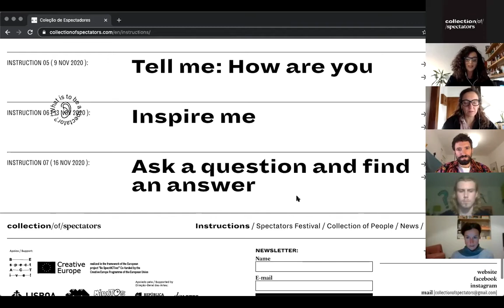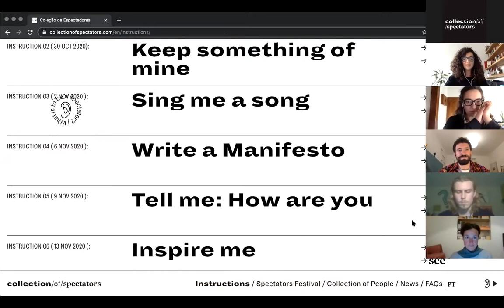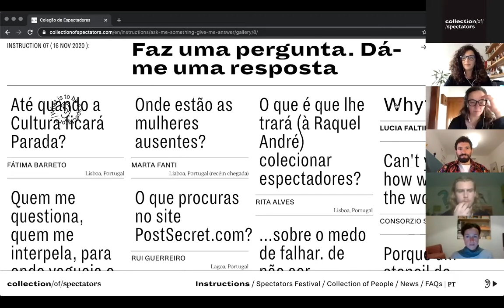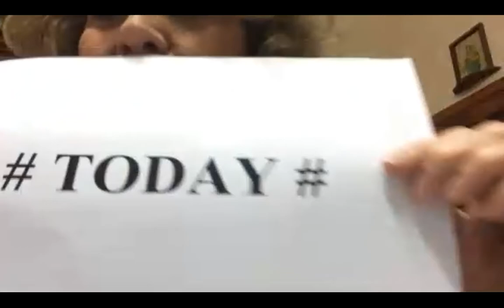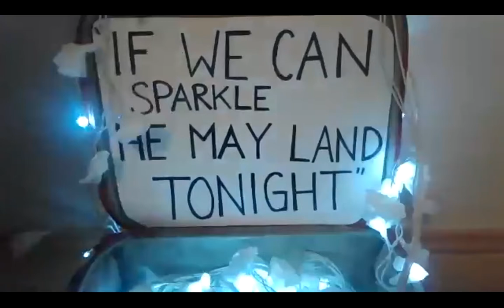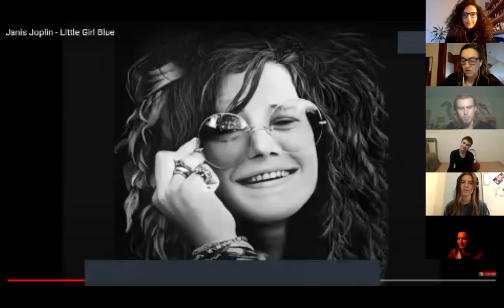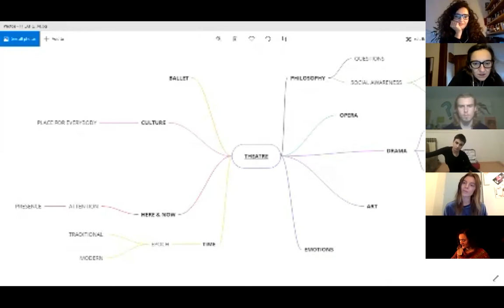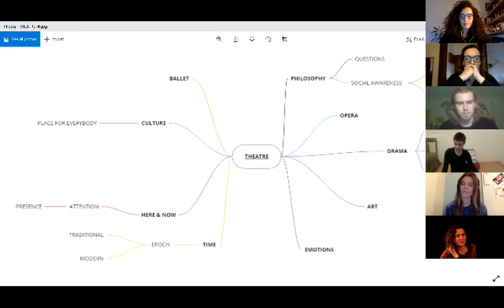SPECTATORS FESTIVAL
1ST EDITION - 21st November 2020

15 spectators from 15 different countries, shared with the whole world how a work or art experience marked and transformed them. A project realized with BeSpectative!, on 21st November 2020 for European Spectator’s Day.